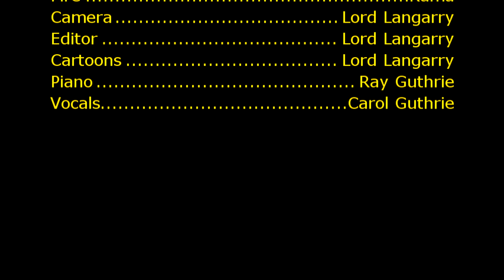The Christmas Song [ Carol & Ray ]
Carol & Ray Perform The Christmas Song written by Mel Torme and made Famous by Nat King Cole